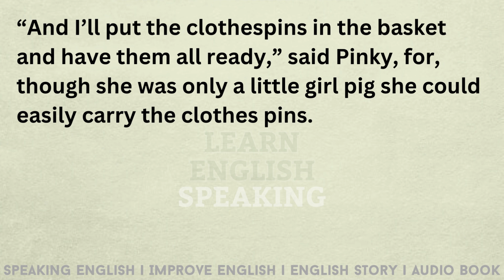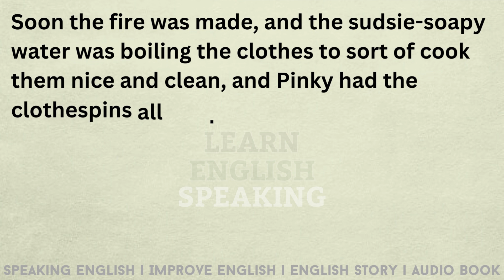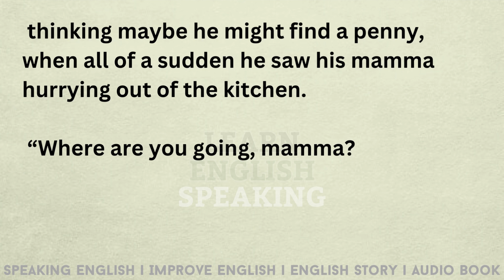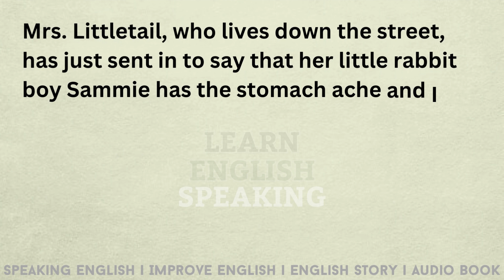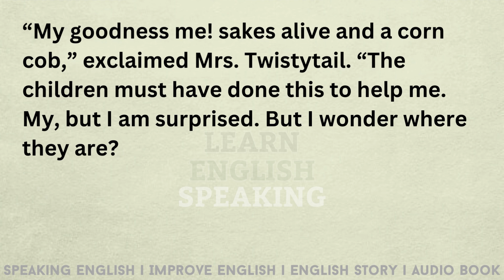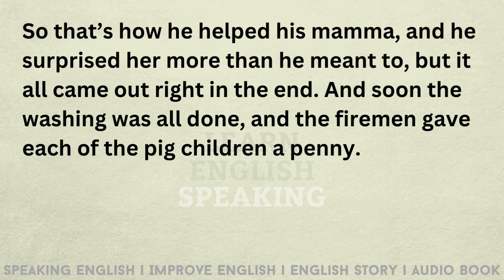Speak English ❤️ Learn English Through Story | Improve English | Read and Practice | Lets Talk 👍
Lets Talk
Learn English Story
Advance English
English Lesson
English Class
 Learn English Through Stot
 Story Graded Reader
English speaking